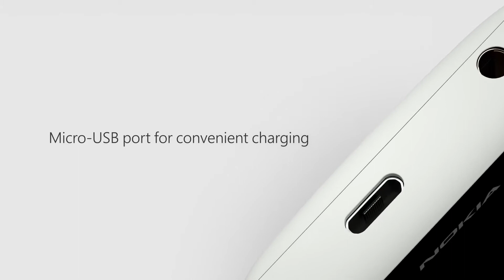Nokia 150 Commercial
Books
Modern Poetry : An ancient art in Modern Society
The Game of Chance : A story of a Young hustler
Words with Wisdom
The Art in Making more Money: Learn the Right way of using your Money

Try Audible and get 2 Audiobook for Free

Register here